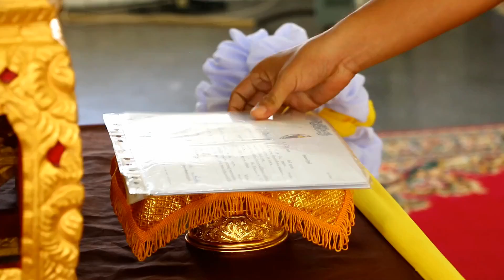เรือนจำฐานทัพเรือสัตหีบ ปล่อยตัวผู้ต้องขังได้รับพระราชทานอภัยโทษ 23 นาย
***เมื่อวันที่ 15 พ.ค.62 พลเรือโท ชุมศักดิ์ นาควิจิตร ผู้บัญชาการ ฐานทัพเรือสัตหีบ เป็นประธานในพิธีปล่อยตัวผู้ต้องขังในเรือนจำฐานทัพเรือสัตหีบ จ.ชลบุรี จำนวน 57 นาย ที่ได้รับพระราชทานอภัยโทษ เนื่องในโอกาสพระราชพิธีมหามงคล บรมราชาภิเษก พระบาทสมเด็จพระปรเมนทรรามาธิบดีศรีสินทรมหาวชิราลงกรณ พระวชิรเกล้าเจ้าอยู่หัว ท่ามกลางความปลาบปลื้มใจของเหล่าบุพการี และครอบครัว ที่มาเฝ้ารอรับบุตรหลานกลับบ้าน เริ่มต้นชีวิตใหม่บนรากฐานของความดี

***ในการนี้ เหล่าผู้ต้องขังที่รับการอภัยโทษ ต่างปลาบปลื้มและสำนึกในพระมหากรุณาธิคุณ ได้ตบเท้าเข้ารับใบบริสุทธิ์ และกราบแสดงการเคารพ ต่อเบื้องหน้า พระบรมฉายาลักษณ์  พระบาทสมเด็จพระเจ้าอยู่หัว ที่เป็นพระมหากรุณาธิคุณล้นเกล้าล้นกระหม่อม อย่างหาที่เปรียบมิได้

***พลเรือโท ชุมศักดิ์ กล่าวว่า การอภัยโทษแก่ผู้ต้องขัง เนื่องในโอกาสพิธีมหามงคลบรมราชาภิเษก พระบาทสมเด็จพระเจ้าอยู่หัว ทรงพระกรุณาโปรดเกล้าโปรดกระหม่อม พระราชทานอภัยโทษแก่ผู้ต้องขังที่มีความประพฤติดี ให้ได้รับการปล่อยตัว และลดหย่อนผ่อนโทษ เพื่อเปิดโอกาสให้บุคคลเหล่านี้ ได้กลับตัวกลับใจเป็นพลเมืองดี อันจะเป็นคุณประโยชน์แก่ประเทศชาติสืบไป

***เรือนจำฐานทัพเรือสัตหีบ มีนักโทษเด็ดขาดที่ได้รับพระราชทานอภัยโทษ และปล่อยตัวทันที รวม 57 นาย แบ่งเป็นได้รับการลดหย่อน 34 นาย และปล่อยตัวทันที 23 นาย ซึ่งผู้ต้องหาทั้งหมด ได้รับการพัฒนาด้านร่างกายและจิตใจ พร้อมได้รับการฝึกอาชีพตามแนวปรัชญาเศรษฐกิจพอเพียง การใช้ชิวิตในสังคม และปลูกจิตสำนึกให้มีความจงรักภักดีต่อสถาบันพระมหากษัตริย์ จึงเชื่อมั่นว่า พวกเขาเหล่านี้จะสามารถ นำประสบการณ์ที่ได้รับ ออกไปเริ่มต้นชีวิตใหม่เป็นคนดี สร้างคุณค่าให้กับสังคม และประเทศชาติได้อย่างแน่นอน